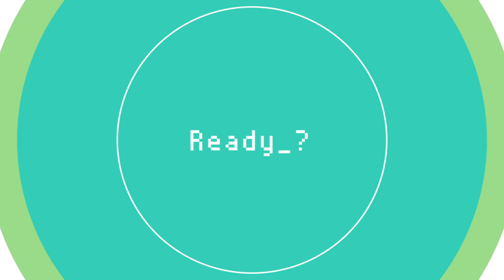【asmr】Healing Ukulele・おひるのウクレレ練習【Vtuber】0520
Lunch break, let's mellow out.
・ Youtube 12 :00(jst) premium Live
・ Recorded at Twitch Live

I lost my voice once, so I have some rattles.
I am practicing my first instrument.

I learned to play the ukulele by watching the "Gazlelele" teacher's channel!
Permanent Edition] The very basic lesson video that anyone who wants to start playing the ukulele should watch first: 1) Gazurelele ukulele beginner."

And do some requests and assignment songs!

壊れかけのRadio - 徳永英明
さくら(独唱) - 森山直太朗
涙そうそう - 夏川りみ
SWEET MEMORIES - 松田聖子
ドライフラワー - 優里
キスをしようよ - YUKI
翼の折れたエンジェル - 中村あゆみ
LOVE LOVE LOVE - DREAMS COME TRUE
やさしいキスをして - DREAMS COME TRUE
何度でも - DREAMS COME TRUE

毎日12時にウクレレを練習しています！
・Youtube１２時プレミアム公開
・Twich生ライブで収録
お昼休み、まったりしましょう。

一度、声を失ったため、ガラガラしているところもあります。
はじめての楽器を頑張って練習しています。
「ガズレレ」先生のチャンネルを見ながら、覚えました！
【永久保存版】ウクレレ始めたい人がまず最初に見る超基本レッスン動画① ガズレレ

リクエストや課題曲も、ぜひ！

‹まいにちのライブ配信予定›
　【Bomberman Online】1日1ボンバーマンなのじゃ！20211022【1Bomber 1day】
　【CLIP STUDIO】今日の絵日記をかくのじゃ！20211019【picture diary】
　【PistolWhip】きょうの射撃訓練なのじゃ！【VR】
　【BeatSABER】きょうの剣技訓練なのじゃ！20211023【VR】
　【Dead by Daylight】もるもるのDbD訓練6日目！20211107【beginner】
　【PAY DAY2】今日の銀行強盗訓練なのじゃ！20211107【VR】
 　【AmongUS】はじめての宇宙人狼なのじゃ！20211109【先生といっしょ】
　【identity v】チュートリアル。20211110【beginner】

‹毎週火曜日ライブ配信›
　Vtuberの確定申告～！！サラリーマンの人ほどお得なのじゃ～！！【第7回】「Ctrl+Z」を知らない人向け、Excel講座！

‹不定期ライブ配信›
【お絵描き】スタンプづくり。仕上げるのじゃ！
【3Dモデル】はじめて「Blender」をさわるのじゃ。
【２Dアニメ】はじめての「GIF」作成なのじゃ。
【宇宙オリンピック】お絵描きをするのじゃ。
お誕生日のイラストを描くのじゃ。